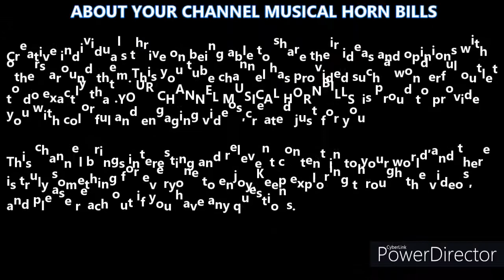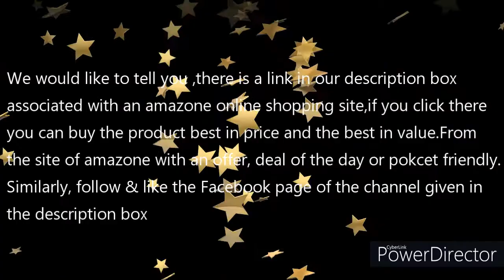എന്റെ കേരളം എത്ര സുന്ദരം /ദേവ പ്രഭ /വിശ്വ ദീപ്തി സി എം ഐ പബ്ലിക് സ്കൂൾ സ്റ്റുഡൻറ് /അടിമാലി